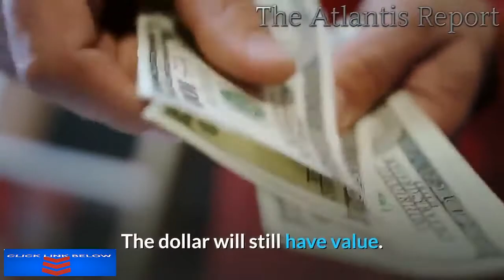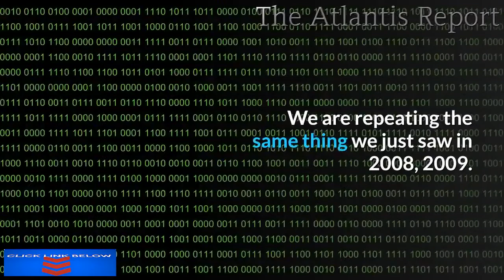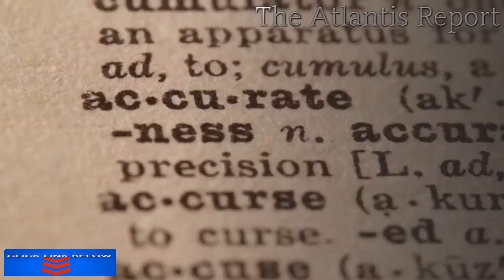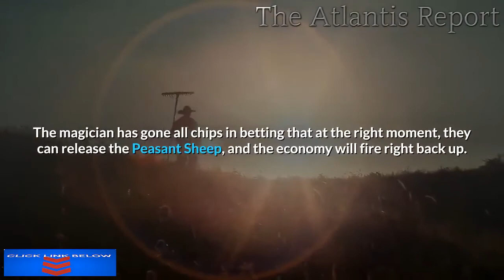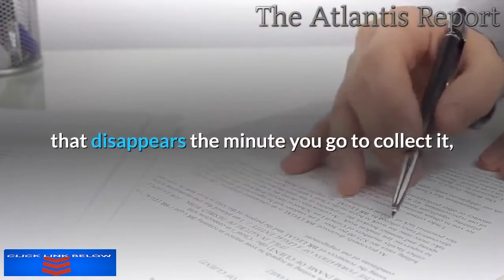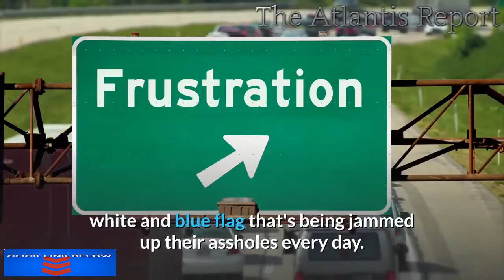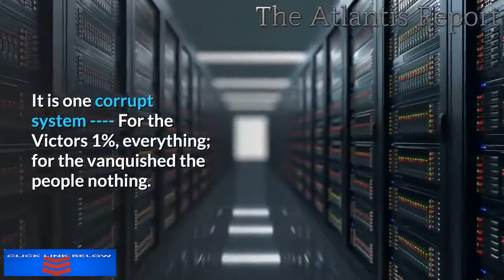The American Economy Sliding Into The Abyss Nothing Will Ever Be The Same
This does not the end. This is only the beginning.
This crisis has just begun, and we are only in round 3 of a 12 round Main Event.
How massive can the crisis eventually get?
- dunno, but its gonna get worse before it gets worse.
 The darkest hour is just before it turns completely pitch black.